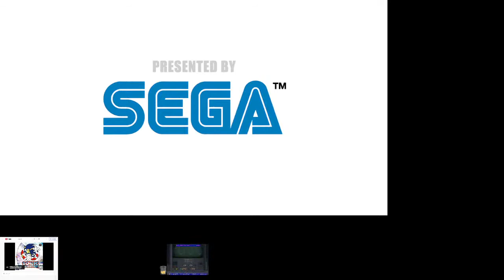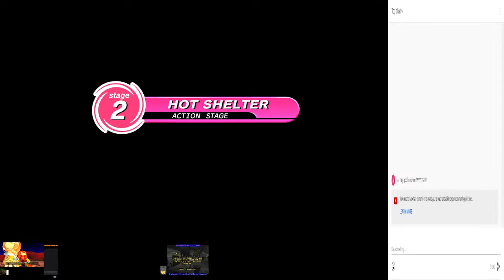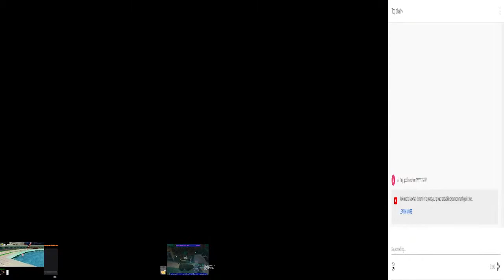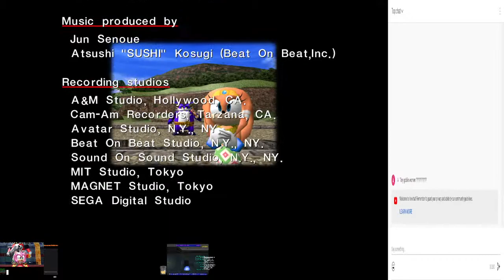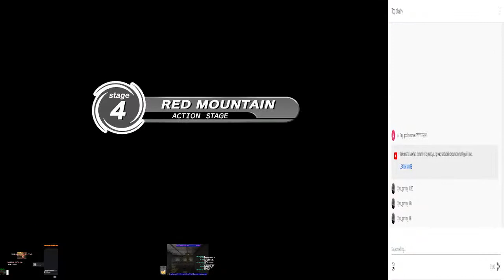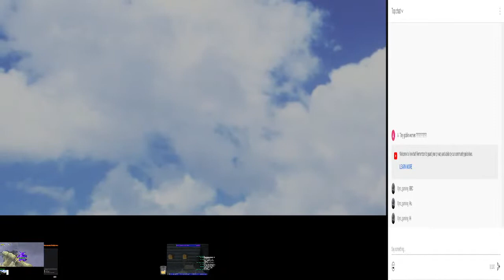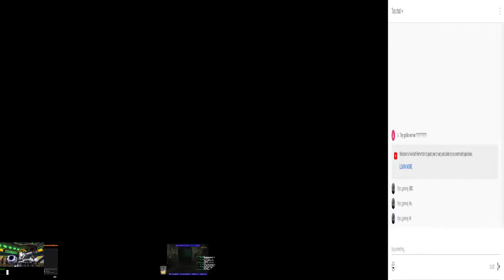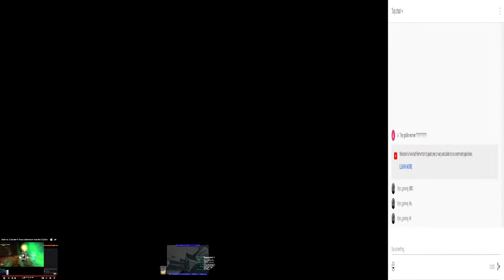Mehcast Episode 9: Sonic Adventure Race Finale(Kevin)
The epic race continues with Amy Rose, Big the Cat, and E-102 Gamma, and Super Sonic.